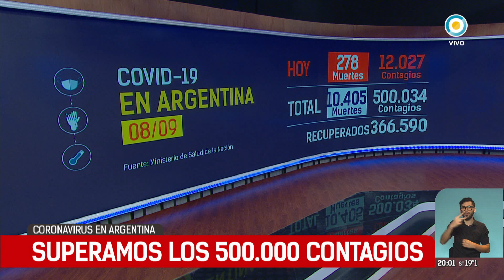Coronavirus en la Argentina: último parte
Otras 278 personas murieron y 12.027 fueron diagnosticadas con coronavirus en el país. En tanto, el total de fallecidos asciende a 10.405 y los contagios a 500.034 desde el inicio de la pandemia.